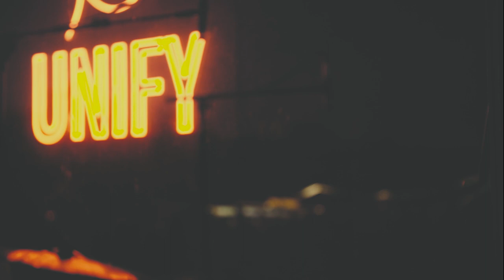UNIFY "Taste Yourself" Created at Roskilde Festival!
Producer and musician Noah Rosanes locked himself inside a mobile glass studio 24 hours a day throughout Roskilde festival. From there, he created an album in collaboration with 25 selected musicians who have played or are present at the festival.

Taste Yourself

This entire track started from a small random saxophone riff that was played during a session with the trio "Smag på dig Selv" The saxophone riff was looped and used as a foundation for the whole song.

Friday night there was almost a concert atmosphere in front of the Unify studio and the audience partied and danced while working on this particular track... Noah Rosanes got an idea for a vocal hook and then threw a microphone out to the audience and had them record it. In this way, the audience became part of the music they were listening to.

Taste Yourself

Hele dette track udsprang ud fra et lille tilfældigt saxofon riff som blev spillet under en session med trioen “Smag på dig Selv” Saxofon riffet blev loopet og brugt som fundament til hele sangen.

Fredag aften var der nærmest koncert stemning foran Unify studiet og publikum festede og dansede mens der blev arbejdet på netop dette track… Noah Rosanes fik en idé til et vokal hook og kastede derefter en mikrofon ud til publikum og fik dem til at indspille det. Publikum blev på den måde en del af den musik de  selv stod og lyttede til.

Taste Yourself ( 2:24 )

Roskilde Publikum, Vokal Hook
Smag På Dig Selv: Saxofon Loop
Rusty Trombones: Blæser Tema
Thomas Edinger, Nikolai Bøgelund, Lars Vissing
Mikkel Benn: Trommer, Perc
Live Johansson: Cello
Tobias Trier : Bass
Nikolai Kornerup: Harmonika